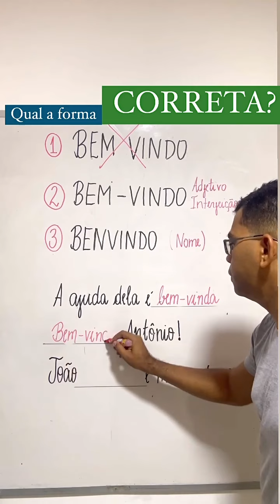Bem vindo ou Bem-vindo ?